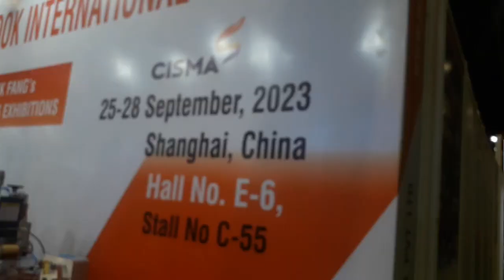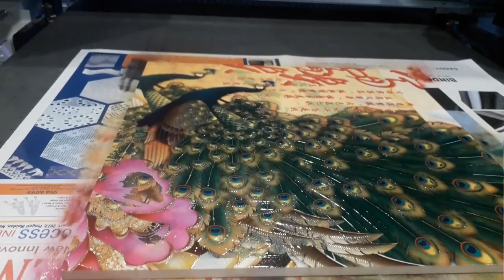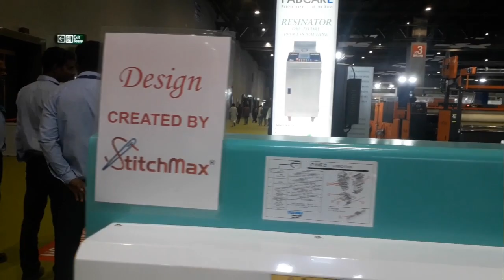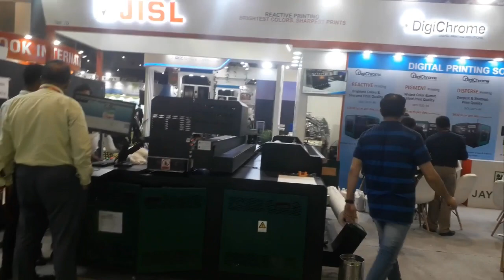Gartex texprocess Exhibition delhi pragati Maidan India new delhi